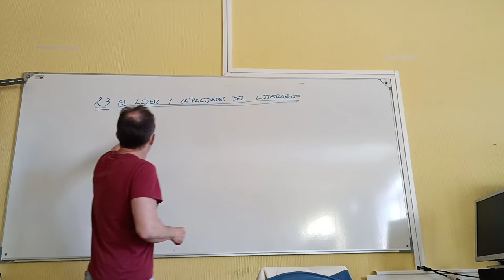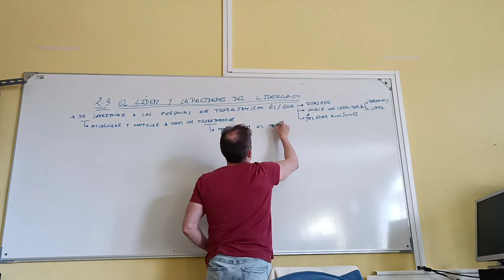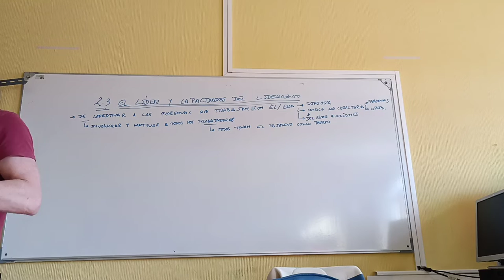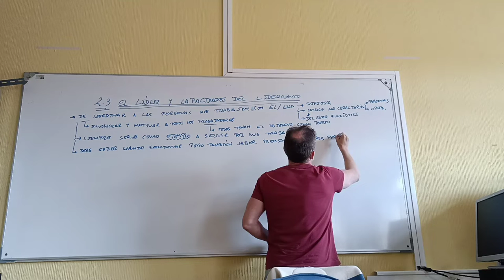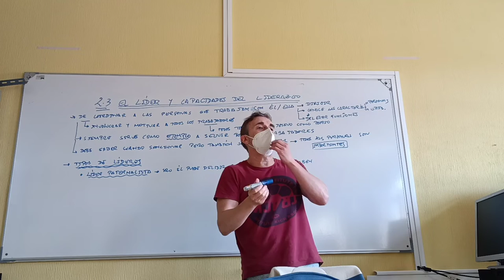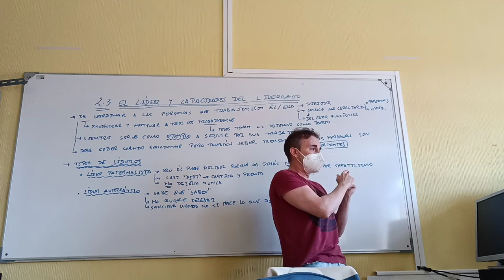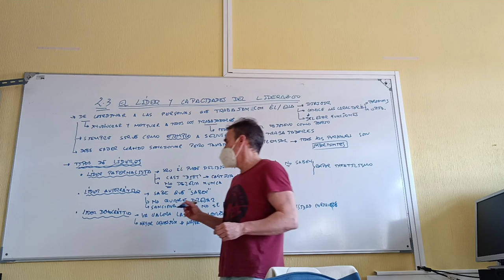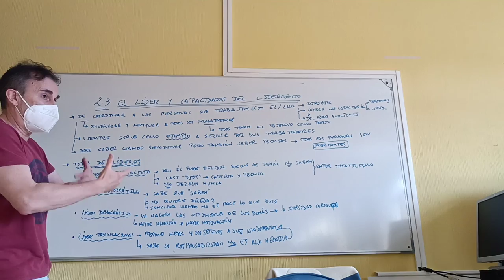El líder y las capacidades para el liderazgo